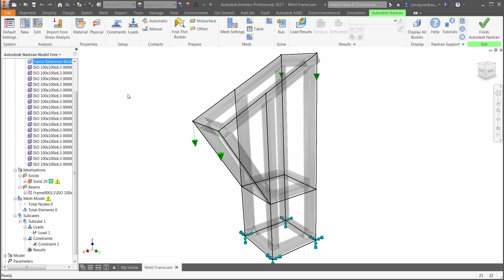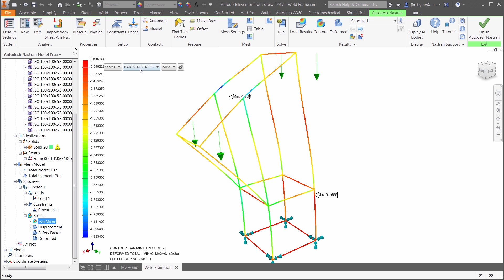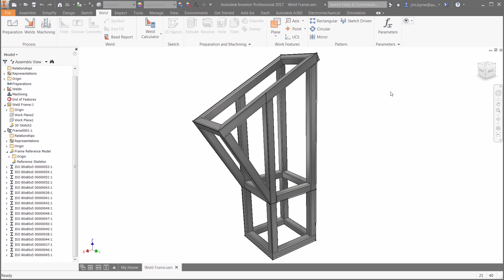What's New 2017 - Frame Generator Interop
Models created in Autodesk Frame Generator can automatically be idealized from solid to beam elements for fast and accurate results.